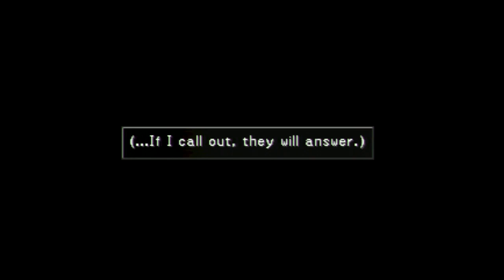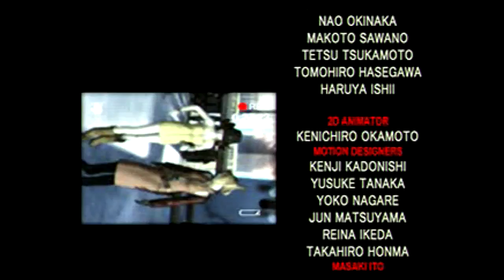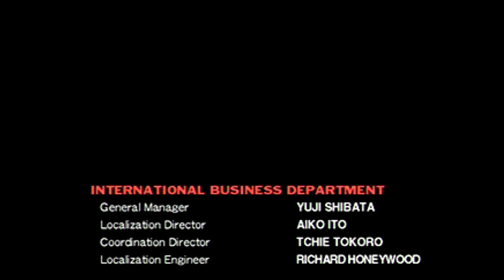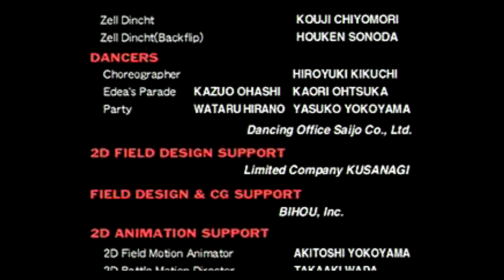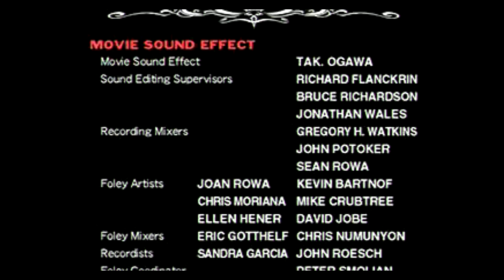Final Fantasy VIII - The Ending+Credits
~As a precaution, be weary of spoilers in my videos.

Be sure to stop by my blog, Blu's Stuff as I am always posting updates on games I'm playing and other junk there.